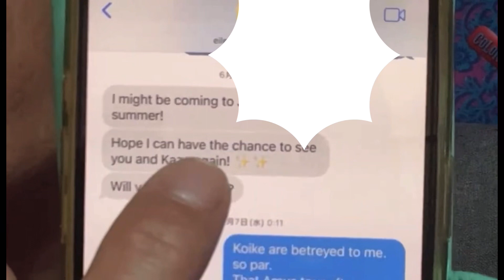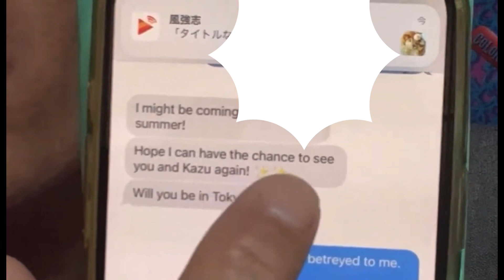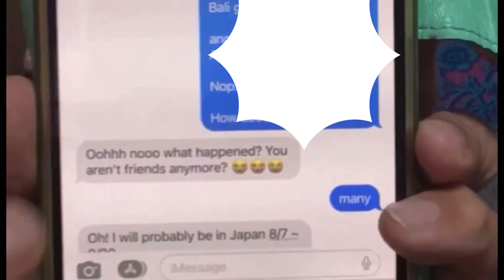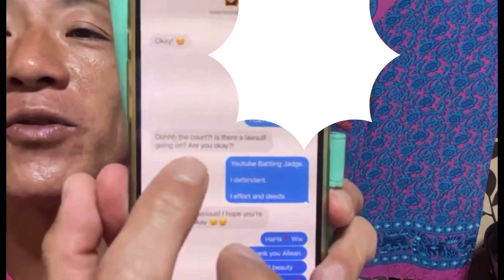7/16恵吾イングリッシュ炸裂🙇‍♂️みたいな英会話🙇‍♂️